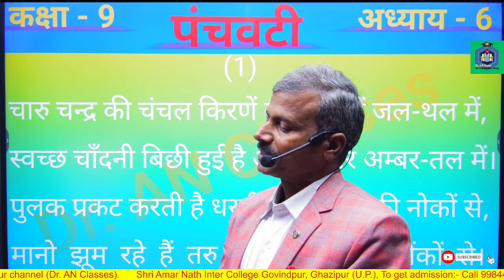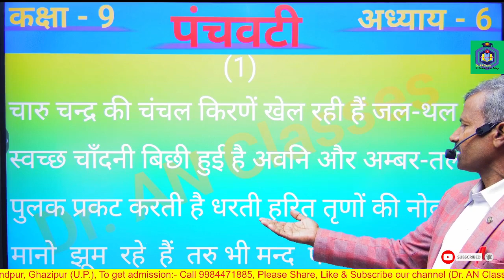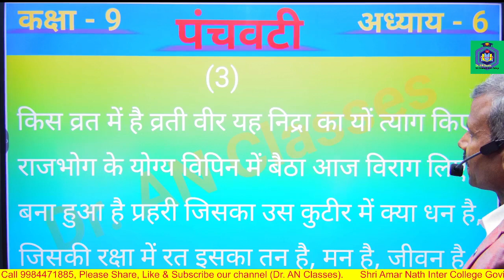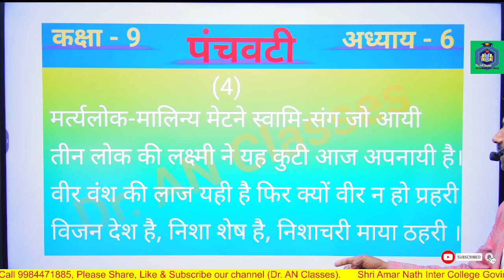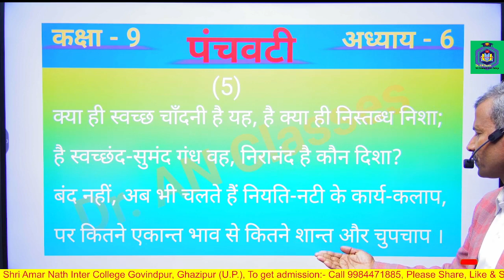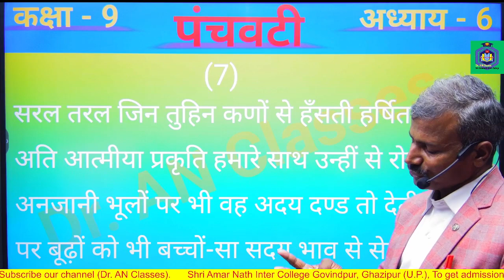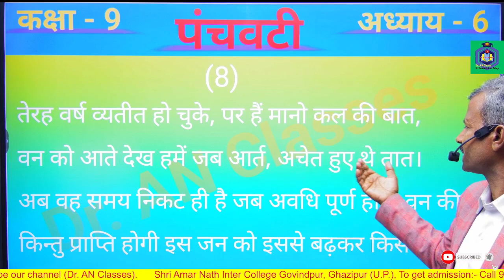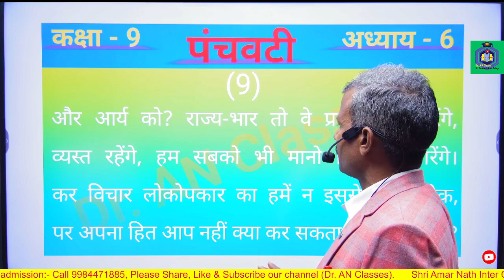Panchauti/पंचवटी/कक्षा 9 हिंदी / class 9th kavya panchauti maithilisharan gupt/ up board class 9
panchvati/पंचवटी/कक्षा 9 हिंदी व्याख्या/Class 9th kavya panchavati maithilisharan gupta/up board 9th

Hi,
I'm Dr. A N sir,
और चैनल को आगे बढ़ाने में हमारी मदद ज़रूर करे ...
Content cover÷
प्रिय छात्रों
  इस विडियो में पंचवटी पाठ का अनुवाद बहुत सरल शब्दों में बताया गया है  | वीडियो शुरू से लेकर के अंत तक जरूर देखें और ज्यादा से ज्यादा लोगों को शेयर करें|

Do you want to enroll your child in a good & reputable school? Or are you looking for the best sample of application for school admission? If your answer is YES , then you have come to the right post.

 साखी संत कबीर सरल व्याख्या
class 9 sakhi up  board
 panchvati ki sandarbh sahit Vyakhya Kabir ke dohe ka sandarbh Prasang Vyakhya Kabir ki Saakhi ki ki Kavya Saundarya sahit Vyakhya
UP board class ninth Hindi
UP board class ninth Kabir lesson
UP Board class 9th chapter 1 Kabir Das
Kabir ki Saakhi ki Vyakhya
class 9th Kabir Sakhi explanation
class 9 Kabir ke dohe a explanation
class 9th panchvati ki Vyakhya
sanskrit  shlok
9 class  HINDI kavya
Inter kavyanjali
Sanskrit parchayika 9th
Gadya  class ix
Kahani  class 9th
एन सी ई आर टी हिन्दी साहित्य
सामान्य हिंदी व्याकरण
UPTET sanskrit
Kaksha 9 hindi
UPTET HINDI
UPPGT TGT NET UPSSSC
Shri Amarnath Inter College
Dr. An classes
An classes
Hindi wale an sir
UP Board 9th Hindi
UP Board High School Hindi
UP board covid-19 Hindi
UP board covid 19 9th  syllabus 2023
meera ki padawali class 9
padawali class 9
9th  syllabus 2024
Please 🙏...
Support me all viewers 🙏🙏🙏🙏🙏